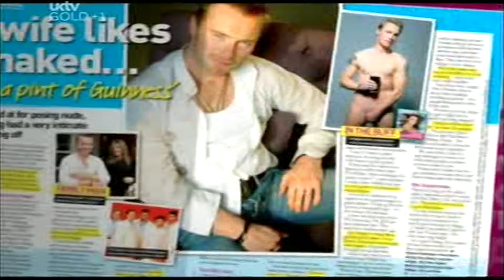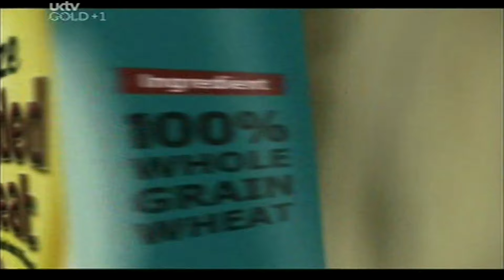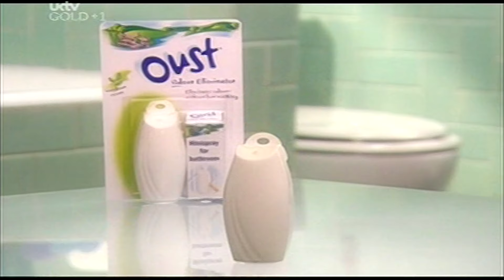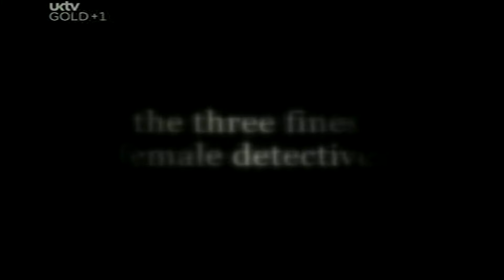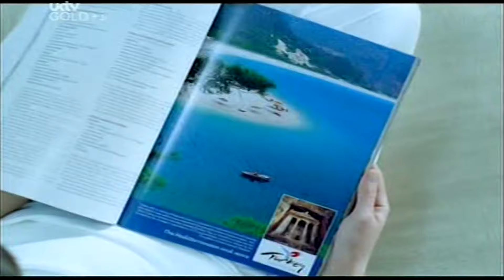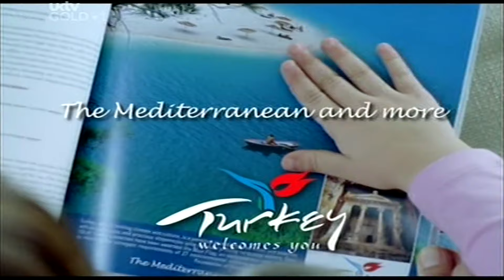uktv gold monday 5th june 2006 pdtv